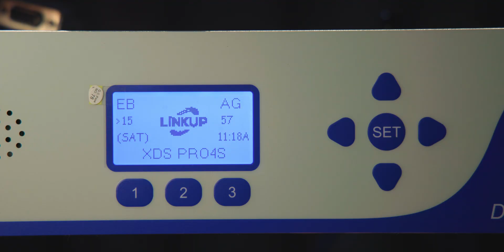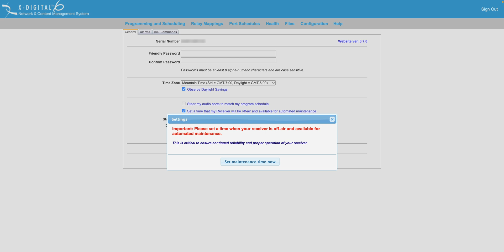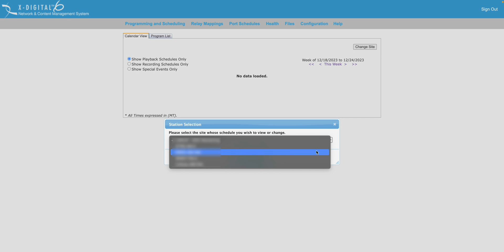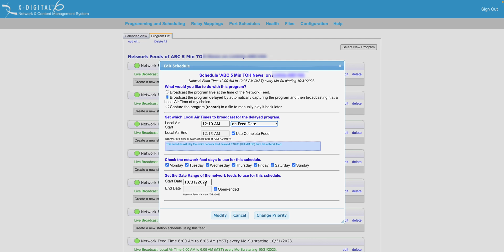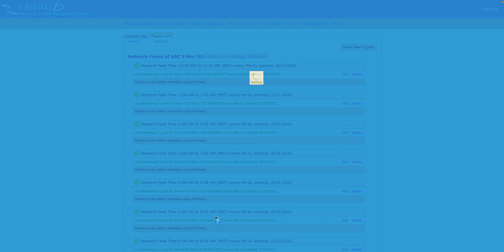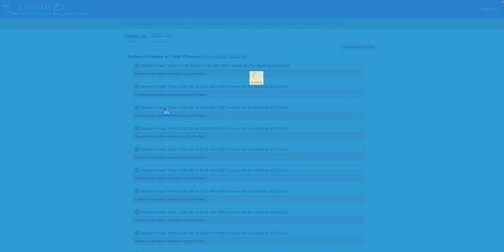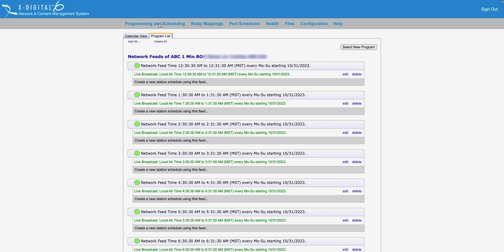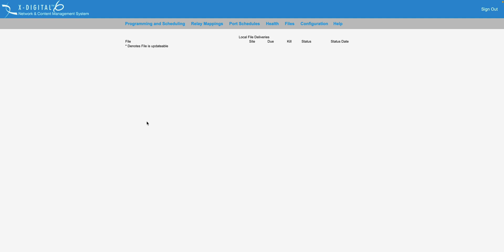Unlocking Advanced XDS Programming and Scheduling Secrets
Join me, a seasoned broadcast engineer with over 20 years of experience, as we dive into the technical world of advanced XDS programming and scheduling secrets. Unlock the full potential of your XDS receiver with my step-by-step guide on retrieving the serial number and configuring your programming schedule to broadcast precisely when you want. Delve into the intricacies of your radio station's scheduling and learn how to maximize efficiency with strategic time-delayed broadcasting.

As the Chief Engineer of a leading content distribution company, I’ll share insights on the importance of setting a maintenance window, managing relay mappings, and ensuring your receiver's health for seamless broadcast operations. This video offers a unique tour of the inner workings of a radio station's transmitter site, highlighting the historical significance and technical marvels of our broadcast site, complete with meticulously marked towers.

CHAPTERS:
00:00 - Intro
00:01 - Finding Your Receiver's Serial Number
00:34 - Setting Up Maintenance Window
01:47 - Configuring Receiver's Time Zone
02:28 - Setting Audio Ports on Receiver
02:40 - Programming & Scheduling Receiver
02:47 - Accessing Programming & Scheduling
03:42 - Modifying Receiver's Schedule
07:11 - Committing Schedule to Receiver
07:56 - Viewing Relay Mappings
08:41 - Checking Receiver's Health
09:55 - Viewing Receiver's Files
10:06 - Outro